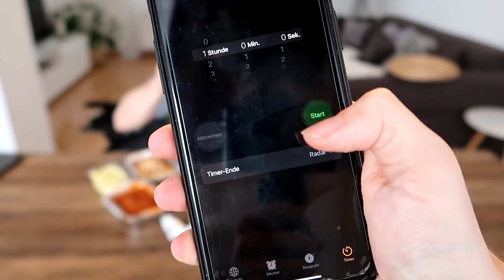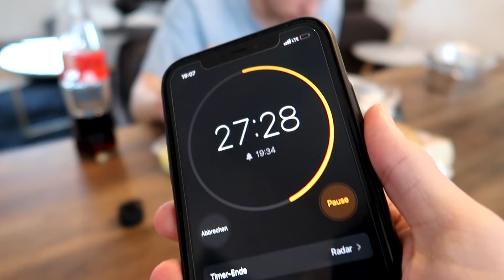Esse eine komplette Speisekarte 🧾🍽 Chris kann alles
Heute bekommt Chris bei Chris kann alles die Aufgabe eine komplette Spiesekarte zu essen, naja fast. Wenn ihr mehr Aufgaben für Chris habt dann immer her damit!

🔧 EQUIPMENT
⌨️ Unsere Tastatur*
🐭 Unsere Maus*
🎥 Unsere Kamera*
✂️ Unser Schneideprogramm*

❗*Wer Produkte über unsere Links einkauft, unterstützt uns. Amazon zahlt uns dafür eine kleine Provision aus. Der Preis bleibt dabei exakt der Gleiche für euch.